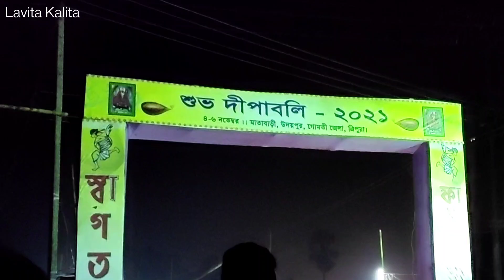SUNDARI_Temple on Dipawali Udaipur Tripura Matabari Maa Kali Puja.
Tripura_Sundari_Temple is a Hindu_temple of Goddess Tripura_Sundari, better known locally as Devi_Tripureshwari. The temple is situated in the ancient city of Udaipur, about 55 km from Agartala, Tripura and can be reached by train and road from Agartala. It is believed to be one of the holiest Hindu shrines in this part of the country. Popularly known as Matabari, the shrine is set upon a small hillock, since the shape of a hillock resembles the hump of a tortoise (Kurma) and this shape called Kurmapṛṣṭhākṛti is considered the holiest possible site for a Shakti_temple, hence also bestowing the name of Kurma Pīṭha. The Goddess is served by traditional_Brahmin_priests.
The temple is considered to be one of the 51 Shakti Peethas; legend says that the little finger of the left leg of Sati fell here. Here, Shakti is worshipped as Tripurasundarī and the accompanying Bhairava is Tripuresh. The main shrine, a cubical edifice with a three-tier roof with a finial, erected by Maharaja of Tripura Dhanya Manikya in 1501 AD, is constructed in the Bengali Ek-ratna style.

There are two similar but different sized black stone idols of the Goddess in the sanctum sanctorum of the temple. The larger and more prominent idol of 5 feet height is of Goddess Tripura Sundari and the smaller one, adorably called Chhoto-Ma (literally, Little Mother), is 2 feet tall and is an idol of Goddess Chandi. Folklore says that the smaller idol was carried by the kings of Tripura to the battlefield.

Every year on the occasion of Diwali, a famous Mela takes place near the temple which is visited by more than 0.2 million pilgrims.